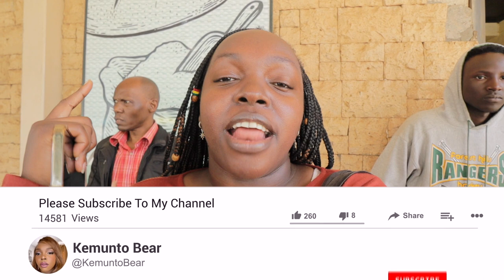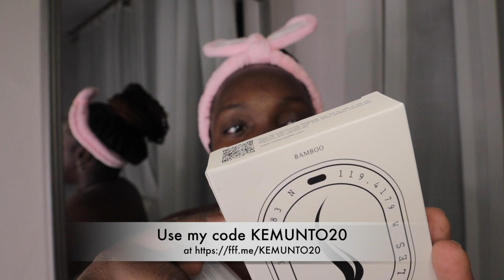My African American Friend Shocking Impression of Kenya Cooking African Traditional Food For Him!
today's video my African American friend Tries Home Cooked African Traditional Food For The First Time in Kenya 😲 He was surprised plus i share my night  routine get unready with me plus size  & hygiene skin care fave products
my own.

First Time In Africa As An African American (Kenya) Straight Talk with Aaron Dante @aarondantetalks
My Friend iam-Marwa Gifts Me A suite In His Multi-Million Villa In The Village In Kenya(Africa)
USA To Kenya: Gave A Surprise Visit To My Friend In An African Village in Kenya (NYABOHANSE)
Was THIS TOO MUCH ? ,RAW VILLAGE LIFE - KENYA AFRICA !!!I am Marwa
Confession Time from THE VILLAGE , STORIES from AFRICA !
i thought he was Joking From USA to My Village in KENYA , AFRICA !
VISITORS From UK & USA arrive in My Village in KENYA , AFRICA !
MY AMERICAN FRIEND INSPECTS HIS LAND in The Village

00:00 Intro
02:05 Meet up
03:00 Itinerary Airbnb experience Agenda of the day
03:12 Matatu Culture Experience (public transportation)
04:24 Farm Market Local Open Air food
07:05 Kenyan Cooking Class airbnb experience
19:33 Fun with my friend & kenyan food tasting
30:08 Get unready with me
34:29 FabFitFun  subscription box favorite products mention
First Aid Beauty Ultra Repair Firming Collagen Cream – $44 Value
Volition Beauty Strawberry-C Brightening Serum – $44 Value
Stone Candles Hanging Scented Oval Diffuser (Bamboo) – $42 Value
Rodial Dragons Blood Hyaluronic Drink – $52 Value